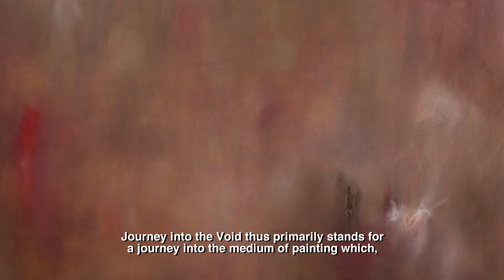Neca Falk: POTOVANJE V NIČ / JOURNEY INTO THE VOID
Galerija Vžigalica / Vžigalica Gallery
22. januar--24. februar 2013

What the works in this solo exhibition by Neca Falk have in common on the level of ideas is perhaps best conveyed by its very title. Journey into the Void thus primarily stands for a journey into the medium of painting which, in the context of an expanded field of modern artistic practices in Slovenia, has nearly been forgotten and, at the same time, a journey into largely anonymous and/or abstract non-events pertaining to elusive and fluid digital (photographic/video) images.

One part of this journey into the void does indeed somehow point to Zabel's interpretation of a journey into the space of an image which has given up its representational function (i.e. in terms of the modernist position of an image), into the terminal horizon of an image, a thing "which exists past our conceptual definitions and symbolisations, an entity which has ceased to be our 'object', is beyond concepts and therefore 'void'" (Zabel 1997:34). However, as pointed out by Zabel, this »conception of a picture as a fluid process of creation and circulation in 'a space between'" (ibid.) must not be confused with the space inviting a free, arbitrary interpretation. This specific painted picture is namely constituted, organised and conceptually defined by a digital view which, so to speak, is introduced by a juxtaposition which sets the said two modes of images into an intertwining motion, thereby creating a strong interaction between them. If, on one hand, the digital photographic and/or video image in Neca Falk's painting works appears as a starting reference of the image in the painting medium, the painted picture created within the framework of these principles does, on the other hand, reversibly (re)define the optic perspective or, in other words, the manner of viewing and assessing any given, juxtaposed digital images. The abstract in the painting thus appears as a reconstruction of a sequence of either moving or static digital images (whose motif is basically still the material world, except that it is now distorted) into an image which no longer represents any concrete objectness but that which -- in today's ubiquitously present HD resolution -- tends to elude us; the painted picture implicitly re-plays, pauses a certain moment (hidden from the eyes) of the sensory apparatus organisation through a 'digital screen'. In this sense, this process might even be viewed as a search for a threshold between both modes of images by posing the following questions: in which circumstances can a picture be thought of in the age of the digital; and how both the digital (camera and today's) mode of (re)production reconstruct(s) the field of the visual -- not only inside the painting medium but in much more general terms -- as well as the field of the sensory; it must be noted, however, that the field of the visual, new media and the related digitalisation have a specific strategic function of abstracting and homogenising (relations, values etc.) as a means of capitalist value production and the expropriation of labour, with a function which is embedded in a broader (social) matrix of global capitalism, colonising the visual and the sensual (Beller, Gržinić 2009).

Jovita Pristovšek

Sources:
- Beller, Jonathan and Marina Gržinić. 2009. »Discussing Contemporary Capitalism and the Cinematic Mode of Production«. January 2013.
- Zabel, Igor. 1997. Speculationes. Ljubljana: ISH Fakulteta za podiplomski humanistični študij.

Neca Falk (1950) is mainly known to the Slovenian audience for her outstanding musical career pursued in cooperation with many renowned local and foreign musicians and producers. Falk has published several award-winning solo albums for both adults and children. Over time, Falk shifted her creative endeavours to the field of photography, marking it with several solo and group photo exhibitions, including the 1987 project of photomonography. After finishing a study course in painting at the Ljubljana-based Academy of Visual Arts (AVA), she has been focussing on painting, linking this medium with other contemporary artistic practices, in particular video and photography. She lives and works in Ljubljana.

Produkcija / Production:
Prodok, zanj / represented by Tone Stojko

Koprodukcija / Co-production:
Muzej in galerije mesta Ljubljane / Museum and Galleries of Ljubljana